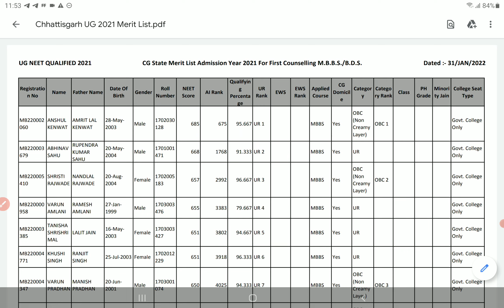Chhattisgarh State quota counselling Round 1 merit list MBBS BDS admission NEET UG 2021|PCMB DIGITAL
Chhattisgarh State quota counselling merit list ROUND 1 MBBS BDS admission NEET UG 2021 | PCMB DIGITAL GURUKUL

Hello everyone, thanks for watching our video in this video, I've explained in detail about Chhattisgarh State quota counselling merit list ROUND 1 MBBS BDS admission NEET UG 2021 | PCMB DIGITAL GURUKUL